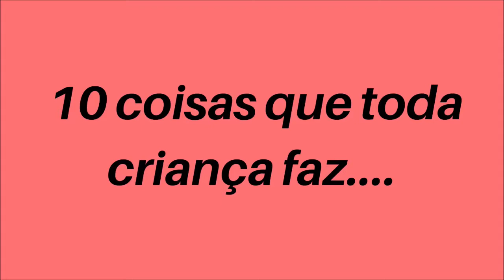10 COISAS QUE TODA CRIANÇA FAZ. BRINCADEIRAS DE CRIANÇAS🤩🤩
Oi pessoal, bem vindos ao nosso canal.

No vídeo de hoje vamos mostrar 10 coisas que toda criança faz, venham conferir 🤩...